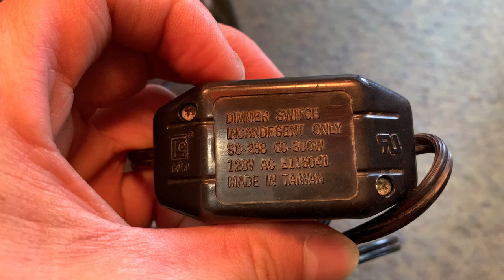Bộ đèn cổ gắn đá